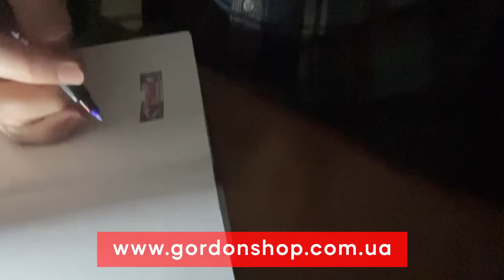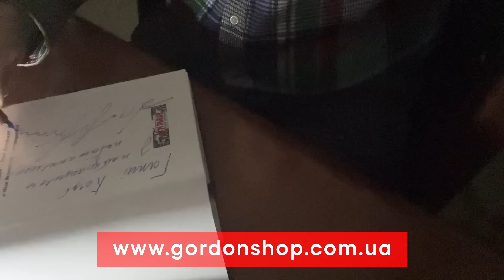Панин. Кабаева, дети Путина, русские скрепы, отъезд из России, Михалков, Дюжев, Охлобыстин, Скабеева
Дорога в Россию закрылата навсегда, россияне – стадо баранов, смена пастуха, разочарование в коллегах, переобувание, один на один в купе с Путиным, сын Соловьева, Дюжев, Миронов, Михалков, Охлобыстин. Об этом и многом другом в интервью главному редактору издания "ГОРДОН" Алесе Бацман рассказал российский актер Алексей Панин

0:00 интервью Алеси Бацман с Алексеем Паниным
0:54 «Я рад, что уехал из России. Не хочу там жить ни с Путиным, ни без Путина»
2:44 «После начала войны дорога в Россию закрылась навсегда»
3:01 «Мой ребенок может не бояться, что завтра его отца закроют»
4:16 «Я рад, что я свободен»
4:33 «Дюжев всегда был таким»
6:40 о рычагах российской власти на Миронова: «Не хочу залезать в постель, но он заложник»
7:39 о том, что будет петь Михалков после Путина
8:14 «Из россиян сделали стадо баранов»
9:57 «У россиян нет права голоса»
12:42 «Большинство россиян не то чтобы за границу не ездили, а даже в Москве не были»
15:14 Гордон о своем Gordonshop. Покупая, помогаешь ВСУ!
17:02 «Поменяется пастух и погонит россиян в другую сторону»
20:58 «В силу природной дурости, я всю жизнь борюсь за правду. Я хотел разобраться и получить информацию»
22:05 «Крымчане мне рассказали правду»
23:52 «Из коллег меня не разочаровали только мерзавцы. Как были подонками – так и остались»
24:48 «Женя Миронов меня разочаровал»
26:23 «Мне нечего терять, взять на крючок меня можно только ребенком»
27:03 «Я не переобувался, я ко всему сам пришел»
27:55 «Каддафи не думал, что когда-то все закончится»
30:48 «Путин сам помрет и свой народ туда затащит. Россия отгородится стеной от всего мира»
32:23 Гордон о своих книгах из "Гордон шоп". Покупая, помогаешь ВСУ!
34:23 «Вокруг Путина все всё понимают, но выскочить не могут»
35:42 «Охлобыстин и Сукачев разочаровали»
37:02 «Панин любимый артист Путина – это миф»
39:45 «Руку Путину я бы не жал»
40:33 о том, что бы сказал Путину, оказавшись в одном купе бронепоезда
43:02 «Когда ударили по драмтеатру Мариуполя, у меня текли слезы»
44:42 «Как Путину живется, когда десятки тысяч умирают?»
45:13 «Не понимаю, почему Путин скрывает Кабаеву и детей»
48:07 «Россияне – холопы с царем»
49:49 «Сыну Соловьева я бы дал»
51:26 о российских скрепах: «Половина страны сидела, половина охраняла»
51:56 «Сын Соловьева в Лондоне думает: «Папа, что ты несешь?»
53:33 «Соловьев внедрил своего сына в стан врага»